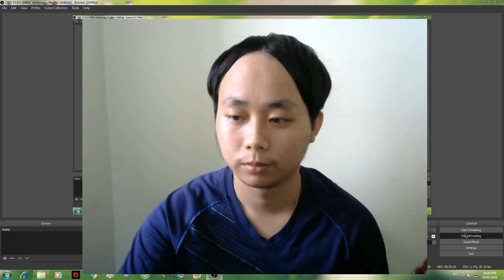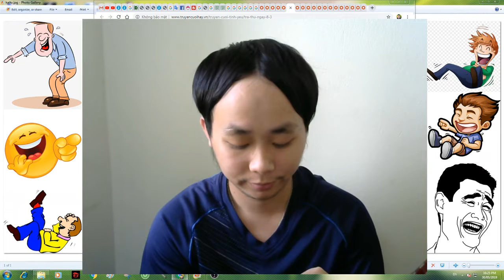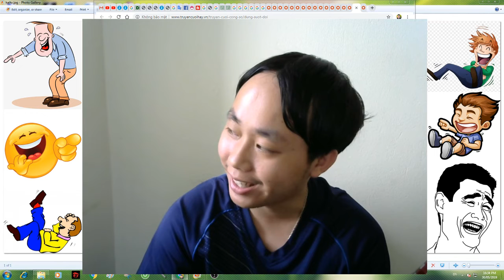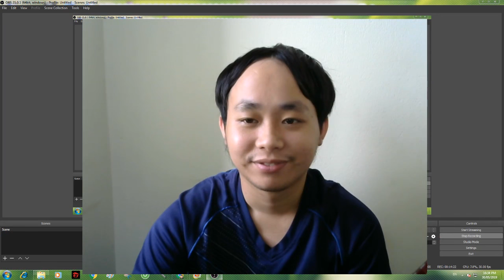TÍM HẾT MÌNH MẨY-Hài mới nhất hay nhất 2019-Truyện Cười 72-Giải Trí với Khac cong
TÍM HẾT MÌNH MẨY.

Bạn đang đi tìm một sự hài hước thực sự chứ không phải vô vàn hài nhảm, hài vớ vẩn, chủ tịch hay anh giang hồ hoặc thử thách trẻ trâu trên youtube vâng xin mời bạn xem video của chúng tôi.
Hài mới nhất hay nhất-gây cười nhất.
Đây là seri truyện cười do một danh hài với khuôn mặt hài hước trình diễn vô cùng gây cười. Đây là một danh hài chìm mãi chưa nổi nhưng cái mặt của anh ta cũng đủ nói lên độ hài hước.

Hài 2019-Xem là cười-Gây cười nhất.

Hài hước nhất 2019-Xem là cười--Truyện cười nhất.

Hài mới nhất hay nhất-Truyện Cười -Giải Trí với Khac cong-Hài hước nhất 2019. Mọi người cố gắng xem sẽ có điều vui vẻ đang chờ đợi ạ.

Diễn viên hài chìm mãi giờ vẫn chưa nổi @@.

Sau giờ làm việc căng thẳng cũng như cuộc sống bộn bề bạn có thể coi để bớt stress. Có được những nụ cười còn sót lại trên youtube.

Mỗi video là một bộ 10 truyện cười khac cong đọc và chia sẻ niềm vui với các bạn.

Truyện cười tiếu lâm.

truyện cười hay.
truyện cười tiếng anh.
truyện cười vova.
truyện cười việt nam.
truyện cười 18.
truyện cười dài.
truyện cười bậy.
truyện cười tình yêu.
truyện cười ngắn.
truyện cười là gì.
truyện cười thiếu nhi.
truyện cười ngày tết.
truyện cười bựa.
truyện cười nước ngoài.
truyện cười người lớn.
truyện cười bts.
truyện cười song ngữ anh việt.
truyện cười bể bụng.
truyện cười vợ chồng.
truyện cười dí dỏm.
truyện cười châm biếm.